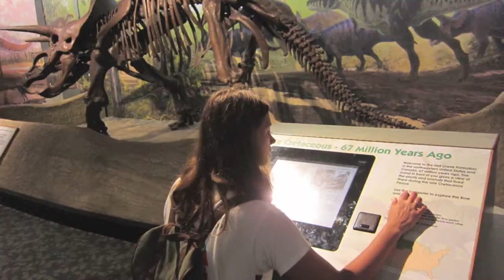New Hampton School - Accelerated English Language Program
Hiro '14 says it best: "If you are thinking about coming to this program - come right now!" Of course we learn a lot in the summer... but we also have fun too!